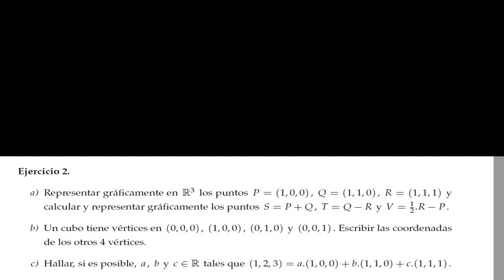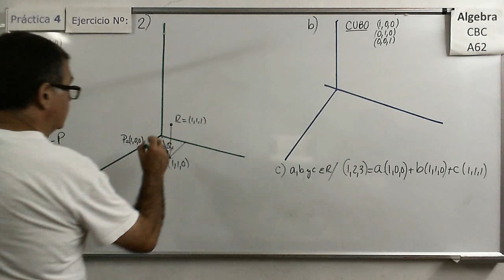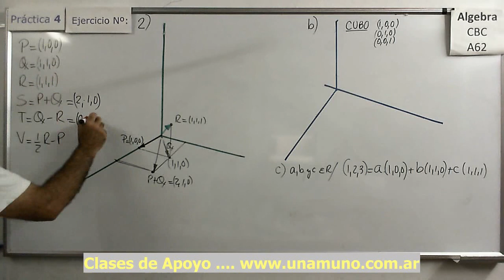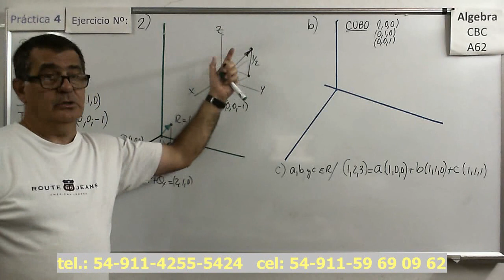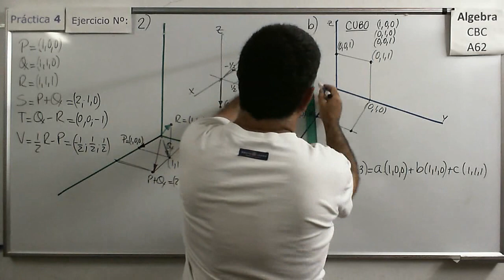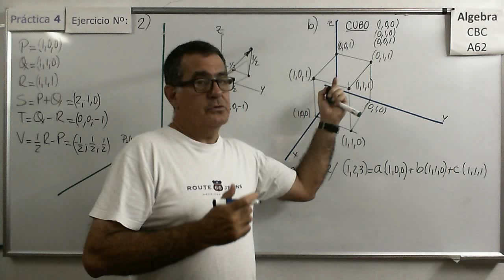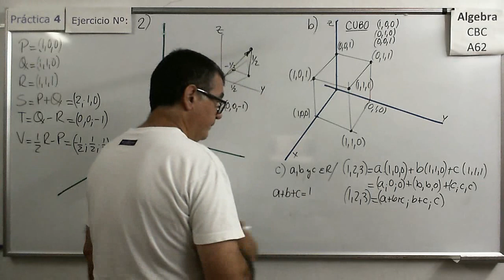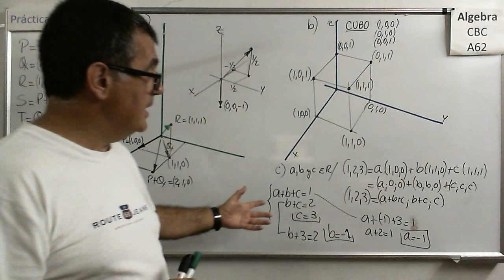Álgebra CBC A-62 Práctica 4 – Ejer 2 Puntos y Vectores en el espacio 3D (R3)